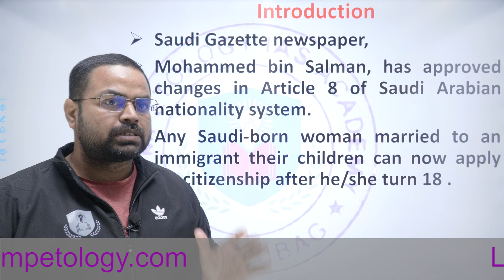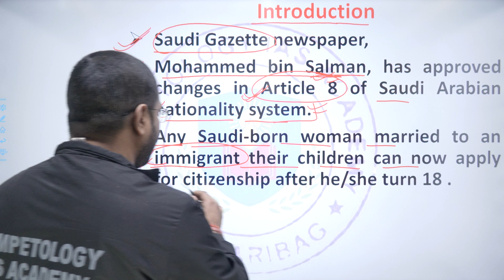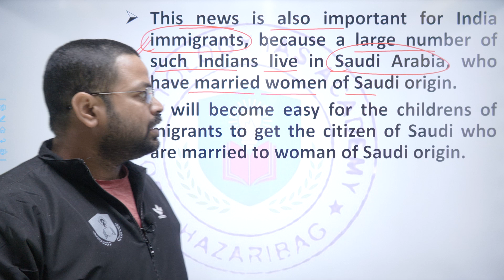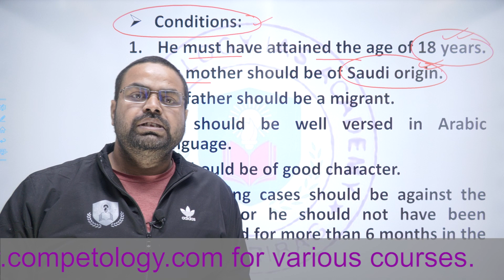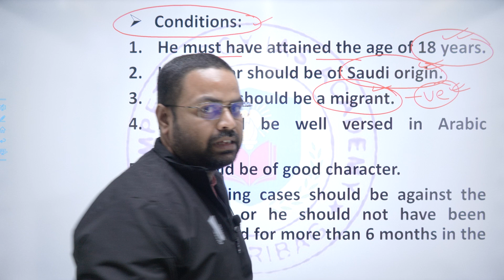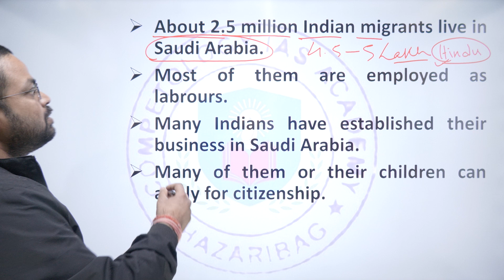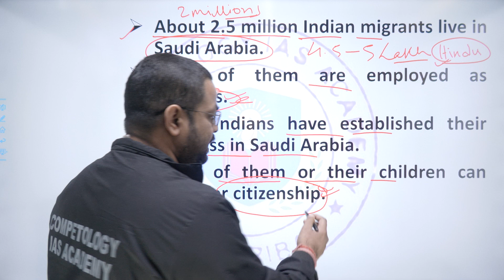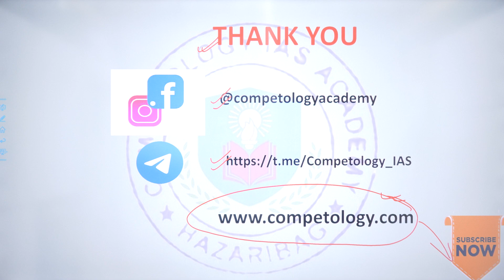Saudi Arab || Citizenship Law || Indians in Saudi || Saudi Relaxed Citizenship Law || Competology